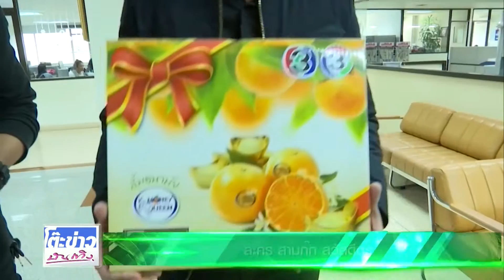โต๊ะข่าวบันเทิง240160 ทัพตัวละคร สามก๊ก และ นักแสดงจาก เพชรกลางไฟ สวัสดีตรุษจีน